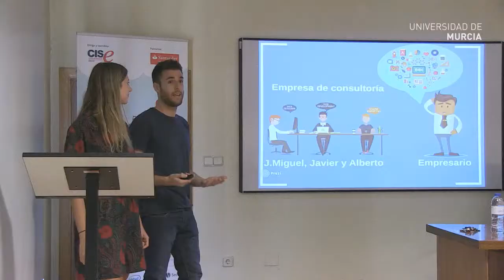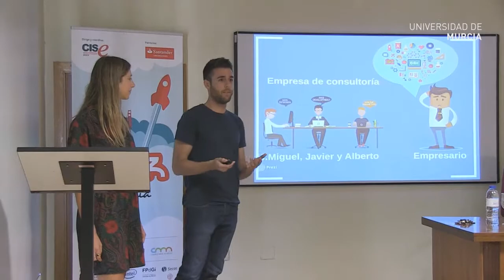Entrega Premios Yuzz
La startup de turismo cultural y realidad aumentada Site by Side impulsada por Magdalena Haraisewiz, ha sido elegida como el mejor proyecto del Centro YUZZ Universidad de Murcia y ha obtenido una plaza para viajar a Silicon Valley junto a los otros 48 participantes más brillantes de la actual edición de YUZZ. El programa, dirigido por el Centro Internacional Santander Emprendimiento (CISE), cuenta con el patrocinio de Banco Santander, a través de Santander Universidades, y la colaboración del COIE de la Universidad de Murcia.
El jurado ha seleccionado el proyecto de Magdalena Haraisewiz como el mejor del centro YUZZ Murcia por aglutinar una web de cocreación de turismo cultural con la gamificación y la realidad aumentada del patrimonio histórico. El Aula de Emprendimiento es el lugar donde, desde hace seis meses, 25 emprendedores universitarios trabajan en el desarrollo de sus ideas de negocio coordinadas por el COIE de la Universidad de Murcia.
IDLEE, un proyecto que impulsa ideas innovadoras utilizando el tiempo y la experiencia de empresas ya consolidadas como moneda de inversión, promovido por Sulaima Ahmad, fue seleccionado como finalista para el premio YUZZ Emprendimiento Femenino (patrocinado por la Fundación EY) y optará a  20.000 euros. Así mismo, el proyecto INFIS, una startup basada en Big Data y Machine Learning que ha generado un algoritmo predictivo de gran eficacia aplicable a mercados bursátiles, impulsada por Antonio Joaquín Segura y Carlos Fuentes, resultó finalista para la categoría YUZZ Fintech (iniciativa del Área Corporativa de Innovación de Banco Santander) y podrá optar a cuatro meses de aceleración de su idea en los espacios de innovación de la Ciudad Grupo Santander.